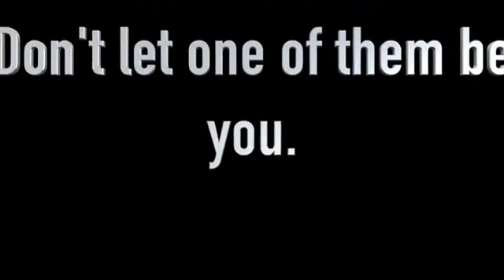Started With One